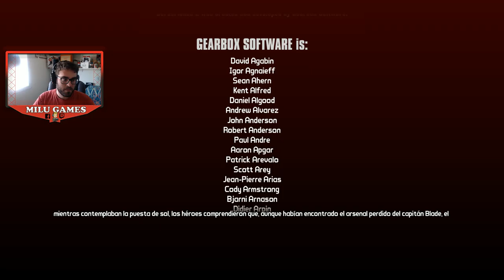🤙🏻❤️NOS PASAMOS EL OASIS Y LIBERAMOS A ANGEL - Borderlands 2 - Código Epic Games: Milu-games